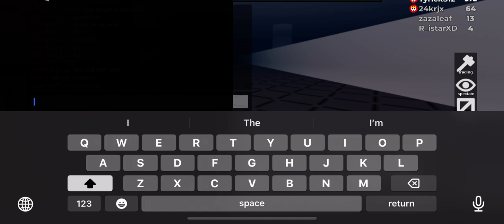Absolutely DESTROYING Teamers in Flee The Facility By The Time